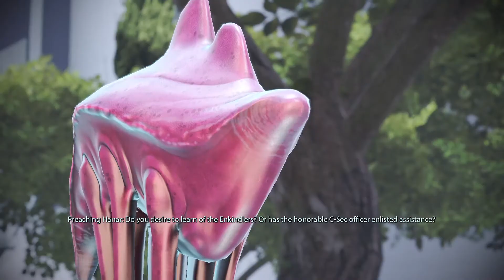Mass Effect Legendary Edition (Mass Effect Modded): The Citadel (Part Four) *It's Spectre Time!*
Mass Effect (Modded): Fresh play though, this is Part 7.  Which features the first trip to the Citadel after the events on Eden Prime.  Shepard becomes a Spectre and side missions are completed around the Citadel.  (This video is part 4 of the Citadel)
Welcome to a fresh modded playthrough of Mass Effect!
These videos where recorded back in late March 2022, early April 2022.
These videos are of "Anthony Shepard" and is still played as a "Renegon" style and still is the "Adept" class with "Assault Riffles" as a bonus power, his background is "Colonial" and "Ruthless".
The Mods used (from what I can recall) are listed below with links to them on Nexus Mod
Chapters:
00:00 (Re-Gearing)
01:22 (Moving Out)
01:39 (Finding Samesh)
02:48 (To The Embassies Bar *Keeper 17 & 18*)
03:38 (Mr. Bosker Found "Home Coming")
05:39 (Back To Samesh)
05:59 (Informing Samesh)
06:40 (To Citadel Tower)
07:53 (To The Council Chambers)
08:23 (It's Spectre Time!)
14:10 (Squad Work)
14:54 (Moving On)
15:04 (Helping Kahoku)
16:15 (Walking)
16:25 (Finding Garoth)
18:02 (To The Elevator)
18:50 (To The Wards *Hanar V Officer*)
19:21 (Preaching Hanar *Big STUPID Jellyfish!*)
21:56 (Back To The Wards)
23:04 (Tracking The Supisious Signal)
23:16 (To The Wards!)
23:55 (Emily Wong's Quest Turn In)
24:39 (To Nowhere...)

(ME3 Alliance Armor for LE1)

(ME3 N7 Armour for LE1)